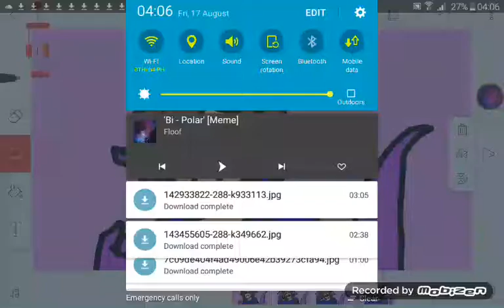Bi- polar meme turn your volume up